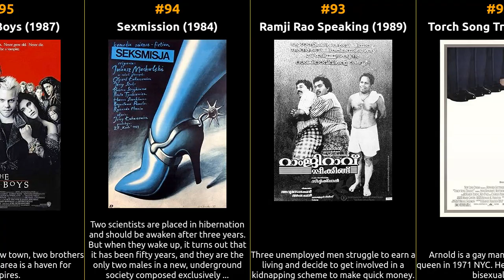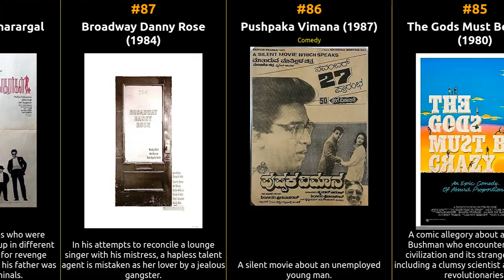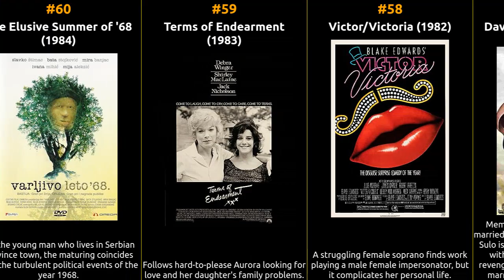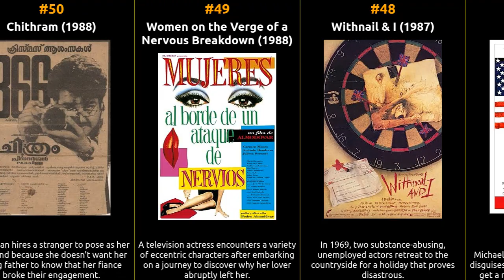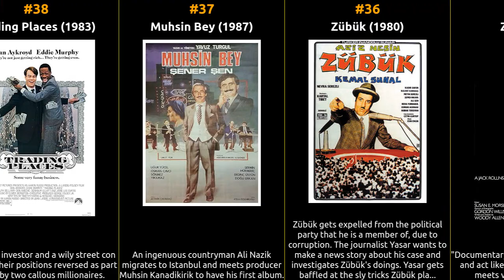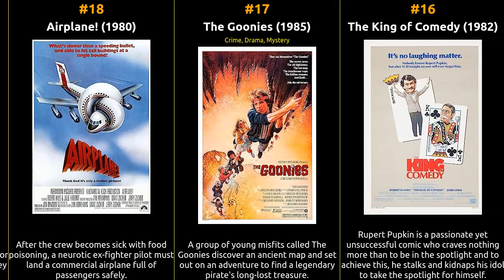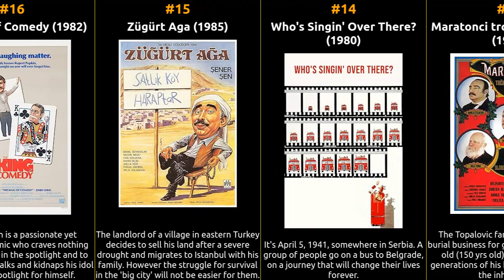Top 100 Comedy Movies of the 1980s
Welcome to our cinematic time machine! Join us as we explore the iconic Comedy movies that shaped the silver screen during the 1980s. From timeless classics to hidden gems, this series delves deep into the essence of each era, unearthing the treasures that continue to captivate audiences worldwide. Let's relive the magic of 1980 cinema, one masterpiece at a time.

1 Back to the Future
2 Dead Poets Society
3 My Neighbor Totoro
4 The Princess Bride
5 Do the Right Thing
6 The Blues Brothers
7 A Christmas Story
8 This Is Spinal Tap
9 Back to the Future Part II
10 Ghostbusters
11 The Breakfast Club
12 Ferris Bueller's Day Off
13 Maratonci trce pocasni krug
14 Who's Singin' Over There?
15 Zügürt Aga
16 The King of Comedy
17 The Goonies
18 Airplane!
19 When Harry Met Sally...
20 Who Framed Roger Rabbit
21 Time of the Gypsies
22 Evil Dead II
23 Hannah and Her Sisters
24 Balkan Spy
25 Jean de Florette
26 Crimes and Misdemeanors
27 The Naked Gun: From the Files of Police Squad!
28 Planes, Trains & Automobiles
29 Down by Law
30 The Purple Rose of Cairo
31 Jaane Bhi Do Yaaro
32 Beetlejuice
33 After Hours
34 National Lampoon's Christmas Vacation
35 Zelig
36 Zübük
37 Muhsin Bey
38 Trading Places
39 A Fish Called Wanda
40 Tampopo
41 The Meaning of Life
42 An American Werewolf in London
43 Midnight Run
44 Cat City
45 Moscow Does Not Believe in Tears
46 My Dinner with Andre
47 Tootsie
48 Withnail & I
49 Women on the Verge of a Nervous Breakdown
50 Chithram
51 Nadodikkattu
52 Kin-dza-dza!
53 Police Story
54 Monty Python Live at the Hollywood Bowl
55 Çiçek Abbas
56 Dirty Rotten Scoundrels
57 Davaro: Son Eskiya
58 Victor/Victoria
59 Terms of Endearment
60 The Elusive Summer of '68
61 My Life as a Dog
62 Mr. India
63 Mystery Train
64 Gremlins
65 Big
66 Eddie Murphy: Raw
67 Beverly Hills Cop
68 Good Morning, Vietnam
69 Raising Arizona
70 The Little Fox
71 The Honest One
72 Arabesk
73 National Lampoon's Vacation
74 Driving Miss Daisy
75 Mis
76 Stranger Than Paradise
77 Angoor
78 Say Anything
79 Star Trek IV: The Voyage Home
80 Radio Days
81 Aha Naa Pellanta
82 Waiting for the Hearse
83 The Return of the Living Dead
84 Steel Magnolias
85 The Gods Must Be Crazy
86 Pushpaka Vimana
87 Broadway Danny Rose
88 Apoorva Sagodharargal
89 Thillu Mullu
90 The Kingdom of Diamonds
91 Sekerpare
92 Torch Song Trilogy
93 Ramji Rao Speaking
94 Sexmission
95 The Lost Boys
96 Big Trouble in Little China
97 Treasure Island
98 Caddyshack
99 Heathers
100 The Taming of the Scoundrel